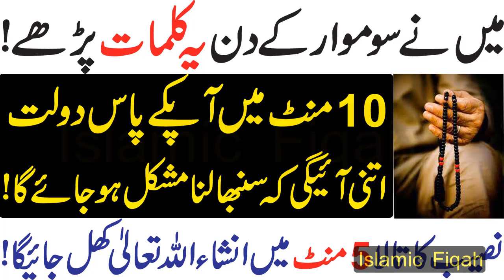Sumwar{ Peer Day} Ka Khas Wazifa || Aml Kero Aur Mala Maal Ban Jao || By Islamic Fiqah